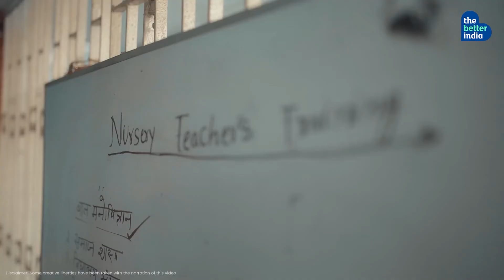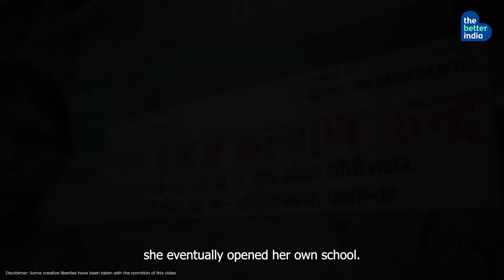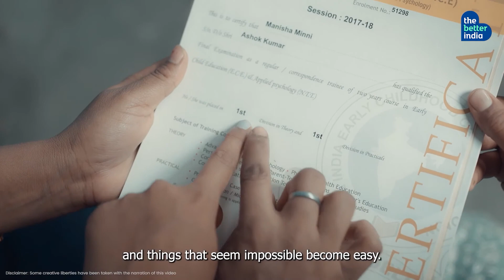'Patna's Superhero' Is Giving Wings to Thousands With Free Education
Going home to home to convince parents to let their children study, Indu is on an unstoppable quest to transform thousands of lives.

School of Hope and Empowerment (S.H.E.) is an initiative by Tata Communications and The Better India to inspire young girls in Bihar through a series of inspirational real-life stories of self-made women from the state. By creating a digital representation for these young women, S.H.E. will forge a way for their successful futures.

If you are someone looking for opportunities available in Bihar, here’s your chance.